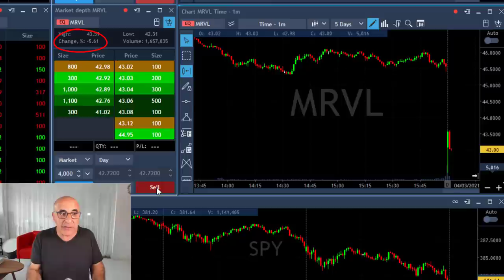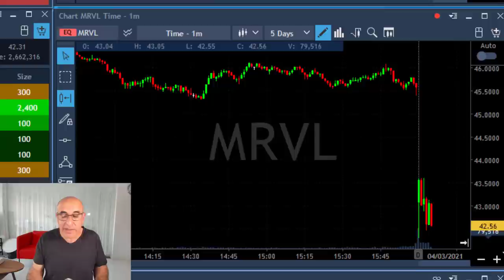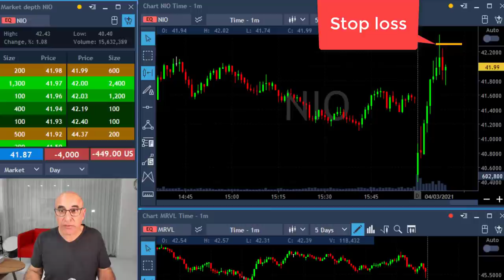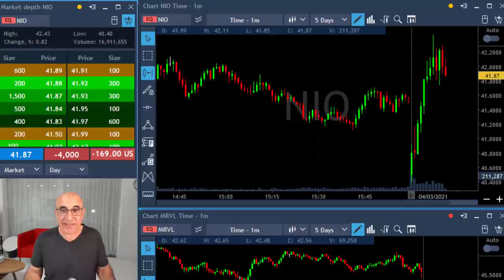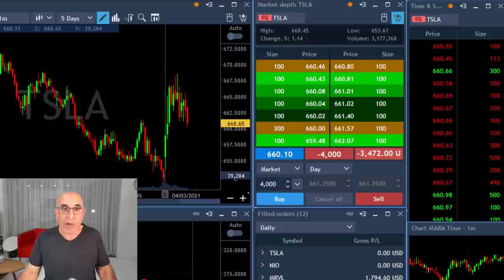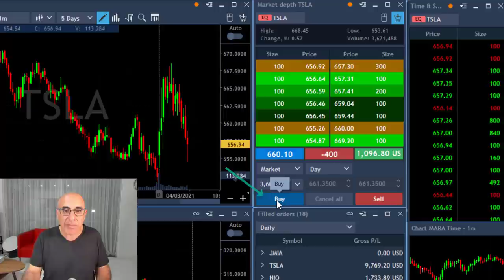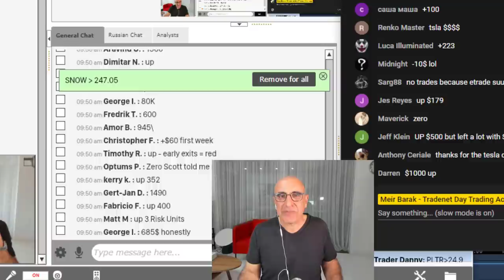PRO TRADERS KNOW THIS!!